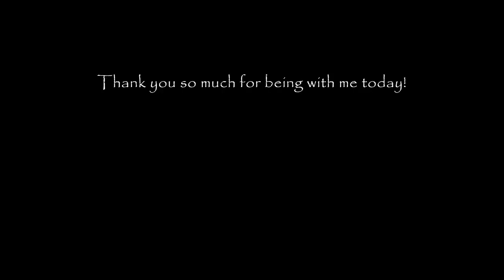💚 For exclusive content, early access to YouTube videos, personalised custom videosAd FREE 💚 Hi 👋🏼💚